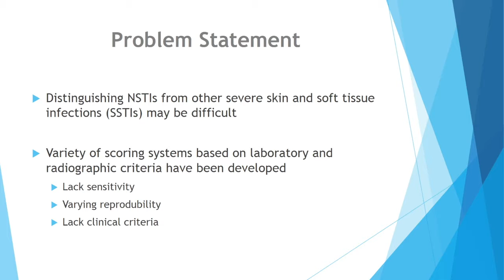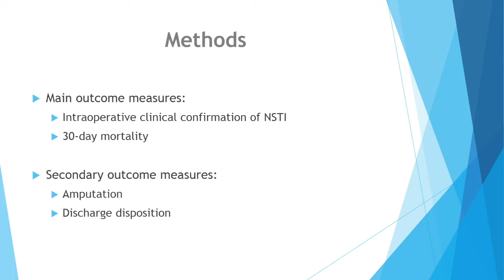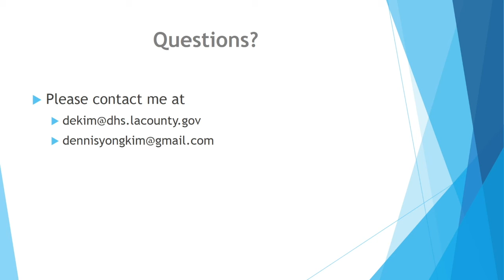Study 6 NECROSIS